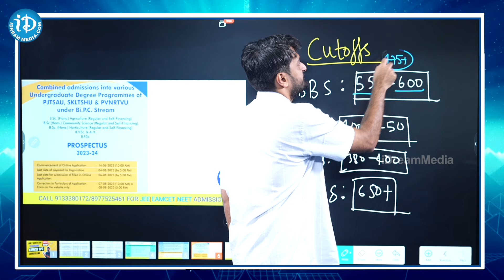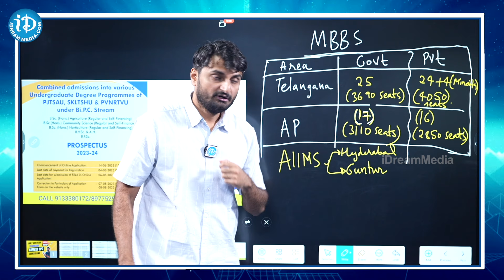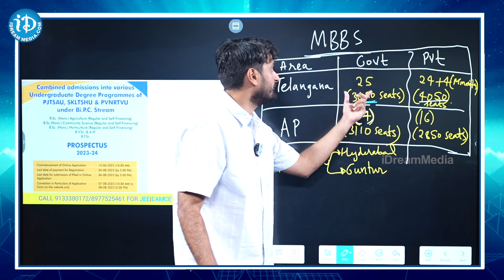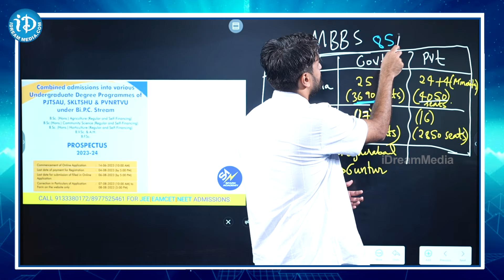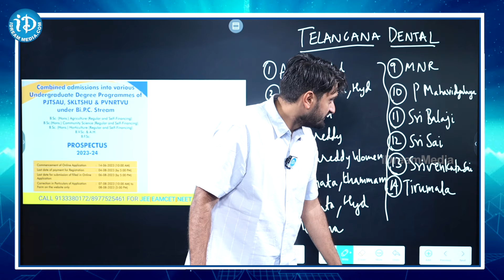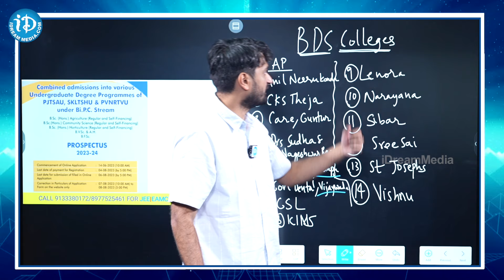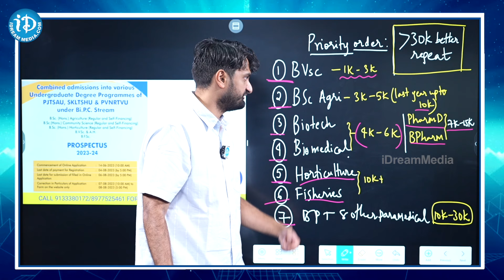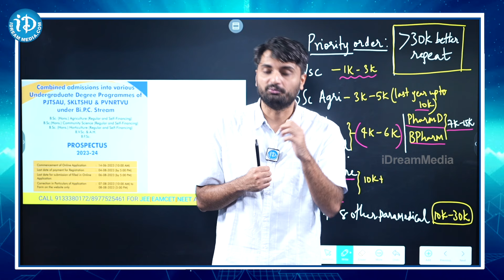NEET 2024 AP & TS State MBBS Category Wise Expected Cut Off Marks | ఎన్ని marks వస్తే seat వస్తుంది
NEET 2024 AP & TS State MBBS Category Wise Expected Cut Off Marks | ఎన్ని marks వస్తే seat వస్తుంది | Yasasvi Santosh | iDream Campus